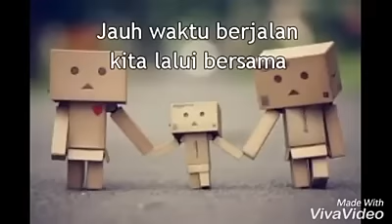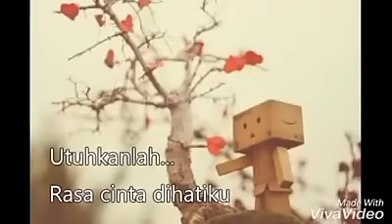ANJI - DIA Cover by Reni Wu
Kadang kamu harus dengarkan kata hati. Jangan tanyakan siapa yang kamu cintai, tapi tanyakan siapa yang buatmu bahagia dan dihargai
Kamu tak perlu memiliki segalanya untuk bahagia, karena yang kamu butuh hanya seseorang yang mampu buatmu tersenyum disaat terluka
Dan bila kau menangis pastikan tangisanmu hanya untuk orang yang mencintaimu, bukan orang yang hanya menyia2kanmu...